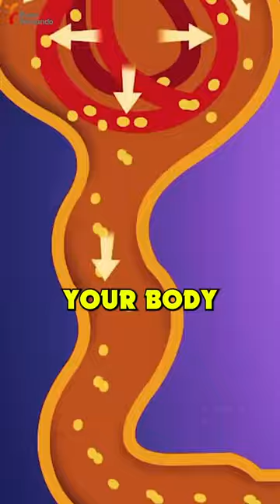LIFE-CHANGING HABITS FOR 2024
As we step into 2024, let's embark on a journey of well-being together! As your nutritionist, I'm here to share some healthy tips to make this year your healthiest yet. First and foremost, prioritize hydration; water is your body's best friend. Incorporate a rainbow of fruits and vegetables into your daily meals to ensure a diverse range of nutrients. Don't skip breakfast; it kickstarts your metabolism and sets a positive tone for the day. Consider mindful eating – savor each bite, and listen to your body's hunger and fullness cues. Aim for a balanced plate with a mix of protein, healthy fats, and complex carbohydrates. Lastly, embrace regular physical activity that brings you joy – whether it's dancing, walking, or hitting the gym. Small, sustainable changes can lead to significant health improvements. Here's to a year of nourishing your body and thriving in good health!